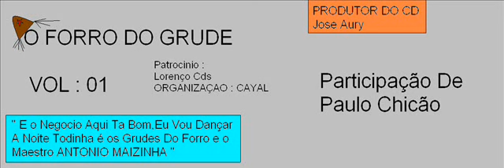O FORRO DO GRUDE - 09 NEM SE DESPEDIU DE MIM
CD VOL 01

LORENÇO CDS